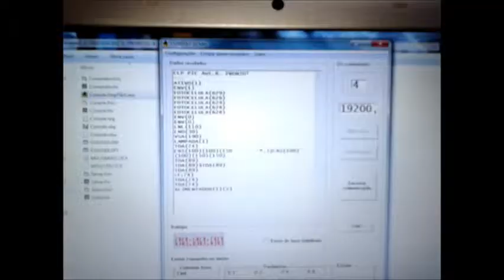Aquaponics - Testando o conceito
Teste do sistema em pequena escala. O próximo passo será um pond (pequeno lago) com as plantas em canos de PVC pendurados na parede.

A automação é fundamental, uma vez que não estou sempre na chácara para dar comida, ligar as bombas e as luzes. Escolhi o CLP PIC Aut. R. pela facilidade de integração e programação. A automação funciona da seguinte maneira: um LDR posicionado do lado de fora informa a quantidade de luz ambiente. Com essa informação o CLP determina quando o dia começa e termina. Assim é possível temporizar as lâmpadas, ligar a bomba auxiliar e temporizar o alimentador automático. Há também um ventilador e um LM35 como sensor de temperatura para atuar nos dias quentes.